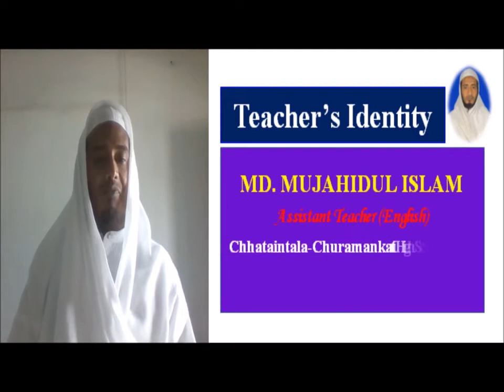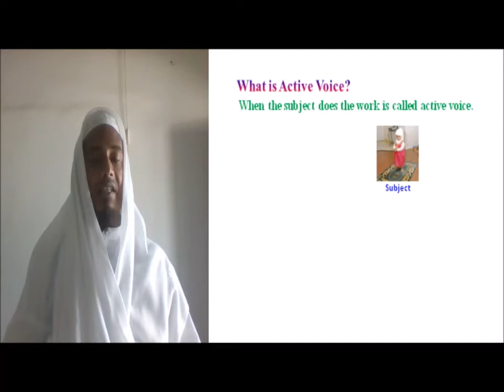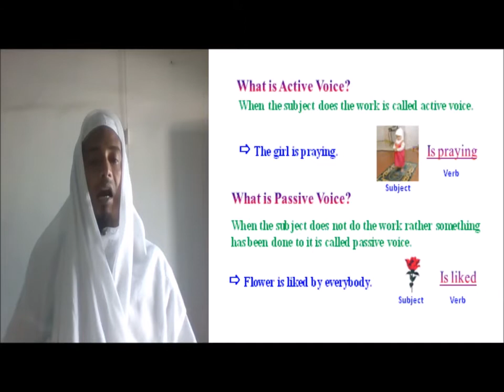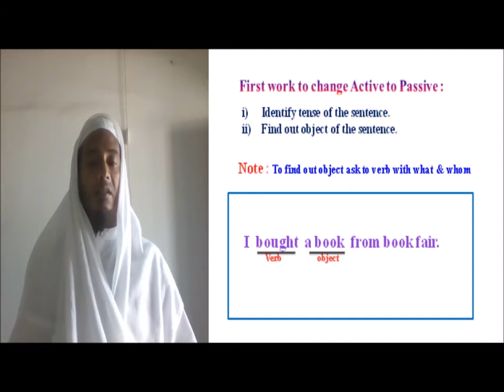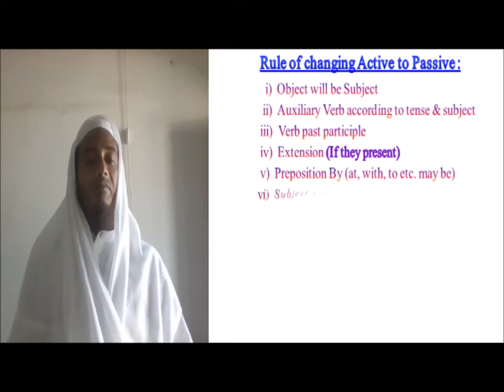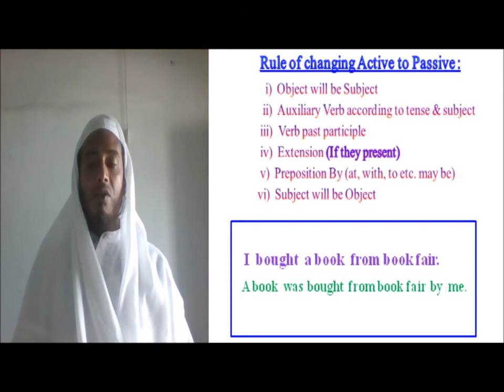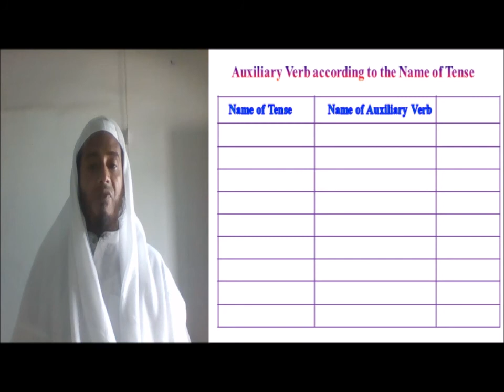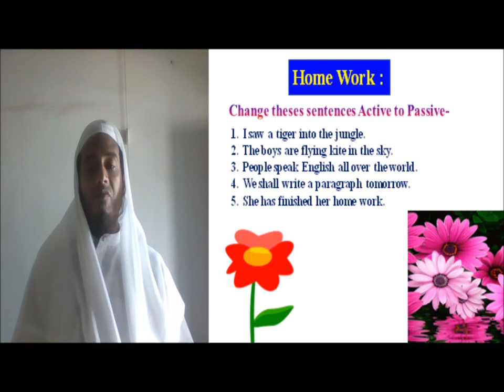VOICE 1 MP4